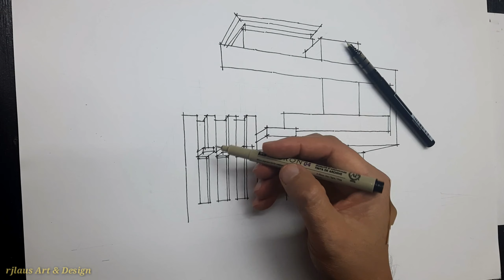How to Draw a House in Two Point Perspective: Modern House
Modern Two Storey Architectural House Design  with a wide glass Windows.
ccto..
@rjlaus_Art&Design
Materials: Winsor & Newton Pro markers
& Copic markers..